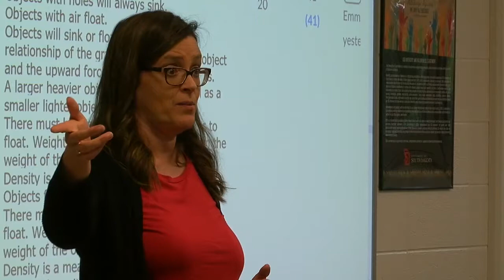Coyote News USD Pigeons